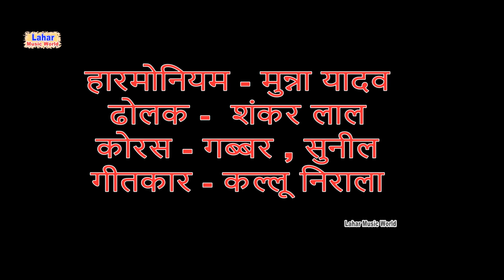लोकगीत#कल्लू निरालाजबसे गीला परदेशवाKallu Nirala#Lokgeet#Lahar#Music#World